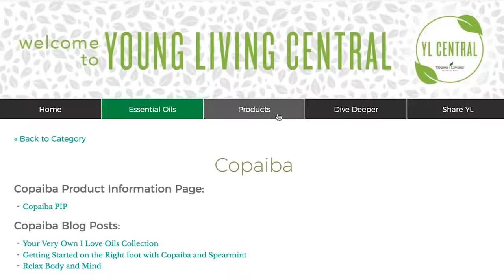Young Living Central Young Living Essential Oils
Ты в поиске идеального проекта, необычного  суперского продукта  опытного надежного Наставника?
Ты амбициозен, честен, открыт и готов помогать людям?
 Приглашаем в мощную и амбициозную команду астрологов,  целителей, врачей и млм-лидеров с огромным стажем работы.